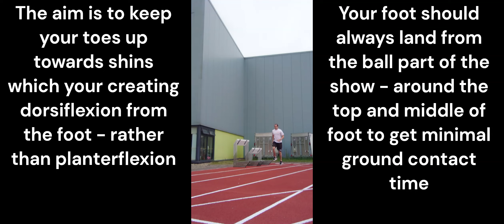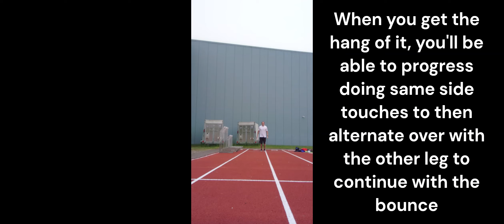Touch's Series of Exercises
Made a long video so only skip to the relevant Exercises available

1 - Touches Alternating 0:03
2 - Touches Same Side 0:35